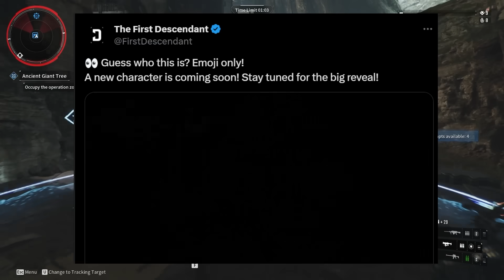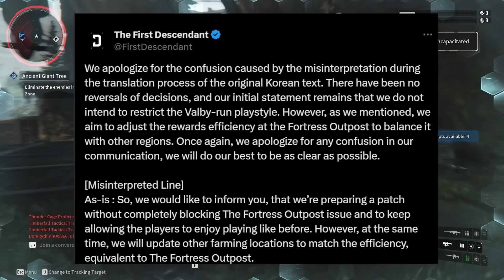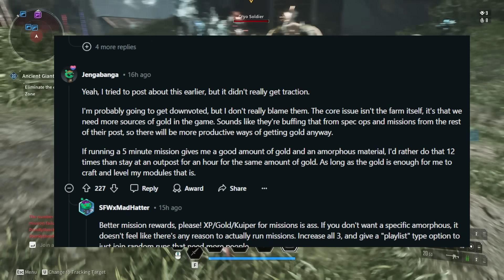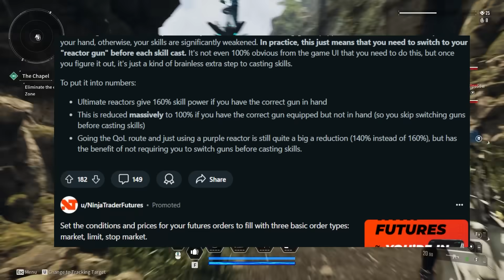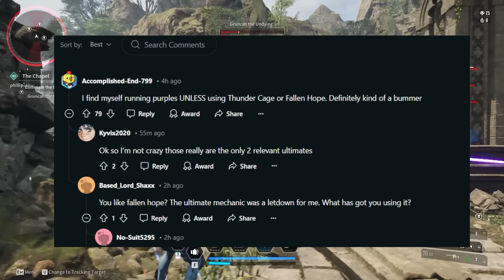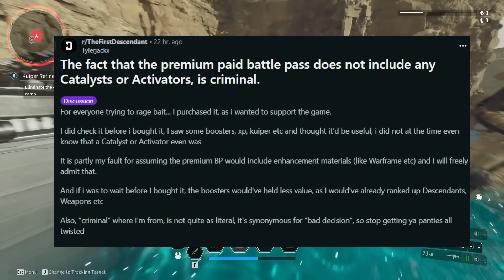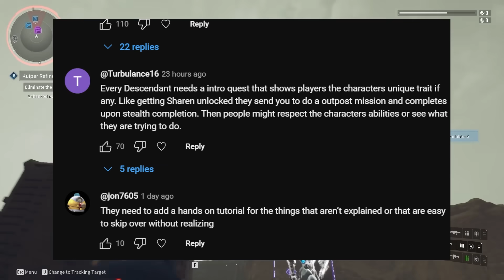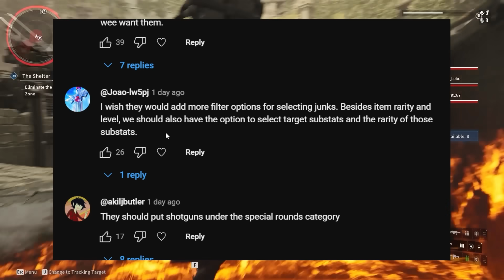The First Descendant - The Big Nerf Is Actually Happening...New Descendant Teases!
Sorry to say but The First Descendant is getting its first big nerf but this could actually be a good thing?  We'll see how it works out but sounds like Nexon has a plan to balance things out.  Plus more on new Descendant character teases, ultimate reactor cores and more!

►Check out my Xidax PC Builds for the best Gaming PC's!  Follow the link for a discount

►What chair am I using in my videos?  (Canada store)